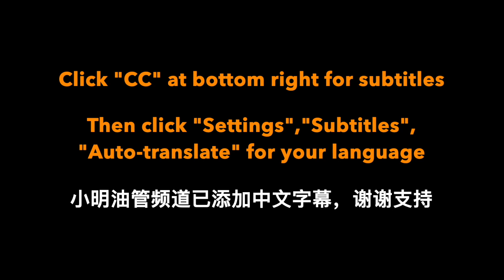加拿大房产的维护成本！Maintenance cost of Canadian home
Canada加拿大 Calgary卡尔加里 Immigration移民 House房产 overseas life出国生活#Travel旅游探店#Rocky Mountain洛基山#Banff班芙